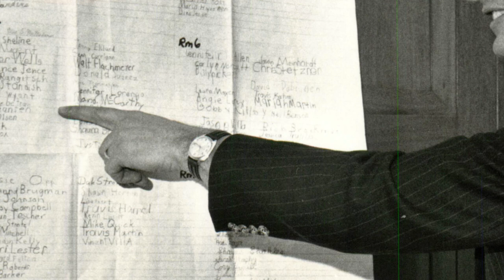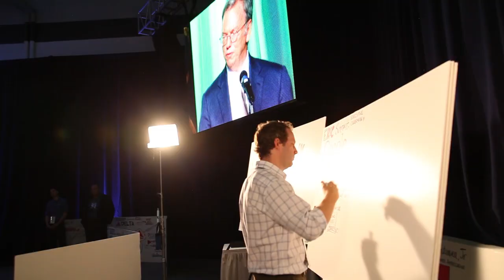Tribute to Senator Baucus